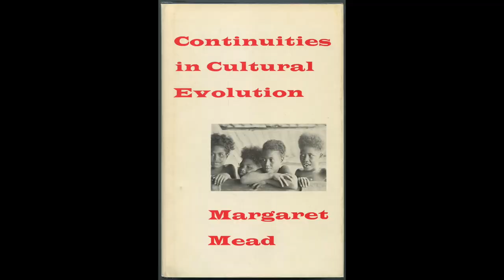Cultural Evolution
Margaret Mead, Continuities in Cultural Evolution, published by Yale University Press, 1964